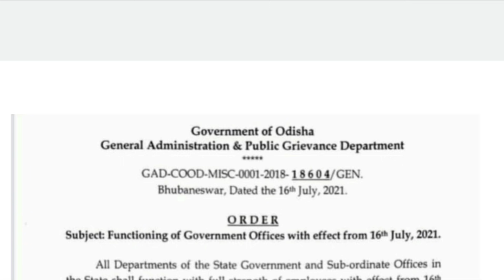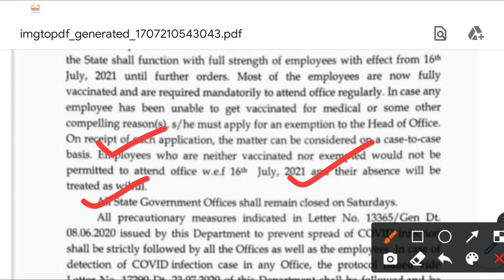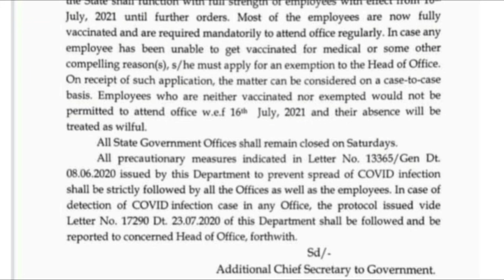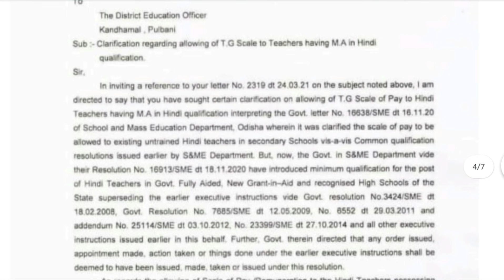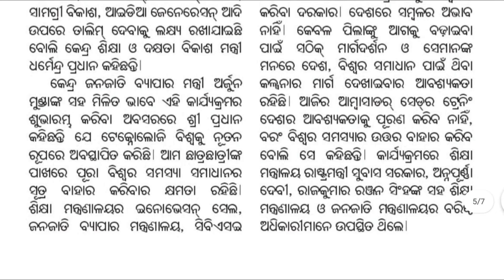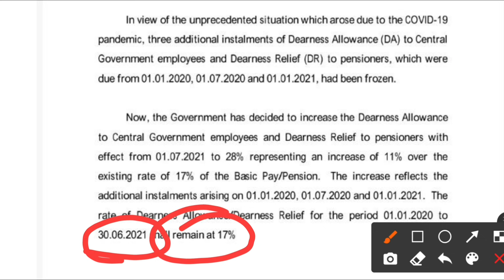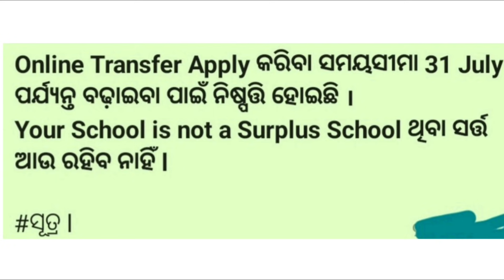Good News For Odisha Teachers || How Much Arrear You Get || Training Starts For Teachers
DA ସରକାରୀ କର୍ମଚାରୀ ଙ୍କ ପାଇଁ ଖୁସି ଖବର || 14/07/21 ରେ ଅର୍ଥ ମନ୍ତ୍ରାଳୟ ରୁ ଆସିଲା ଖୁସି ଖବର || 17 ରୁ 28%

Hi
I am Manas Welcome You to Your Favourite Most Lovable Youtube Channel Math Guru Odisha

You Get On This Video  -
👉Teacher Transfer Portal Modified
👉Surplus of School matter
👉UGC grant to College
👉best morning educational news
👉 DA unfreeze
👉 Primary teachers Promotion
👉 DA from July
👉 DA hike for Elementary Teachers
👉DA hike for teachers
👉 DA hike news for primary teachers
👉 DA hike news for central government employees
👉 DA hike for Government employees
👉 Punishment for Head master
👉 DA hike for central employees
👉Strike for Computer teachers Recruitment

Support Us Watch Our Various  Videos

Compulsory Retirement ସୁପ୍ରିମ କୋର୍ଟ ଙ୍କ ର  ଐତିହାସିକ ନିଷ୍ପତି || Retirement Latest News Update ||

ମହଙ୍ଗା ଭତ୍ତା DA ଦେବାକୁ ପ୍ରସ୍ତୁତ ହେଲେ କେନ୍ଦ୍ର ସରକାର !ଏତିକି ମାସ Arrear ନେବାକୁ କର୍ମଚାରୀ ସଙ୍ଘଠନ ର ଦାବି

ପ୍ରାଥମିକ ବିଦ୍ୟାଳୟ କେଉଁ ଚିଠି ଆଧାର ରେ ଖୋଲିଲା || ଦରମା ବନ୍ଦ ଭିତ୍ତିହୀନ|| ସକାଳୁଆ ବିଦ୍ୟାଳୟ ସମୟ ର ପରିବର୍ତ୍ତନ

Keep Support Us. Keep Loving Us